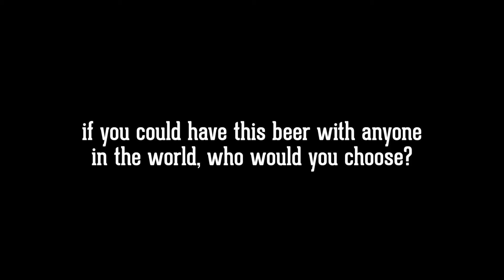Beer Break 001 - "Animal"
Kenny and Adam introduce you to one of our hazy IPAs, and we learn a little about the two of them in the process.